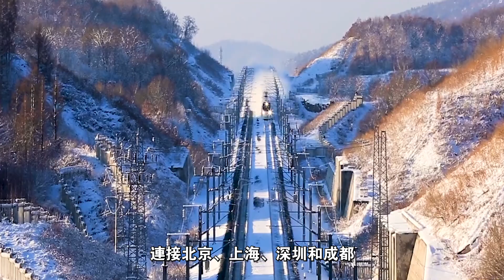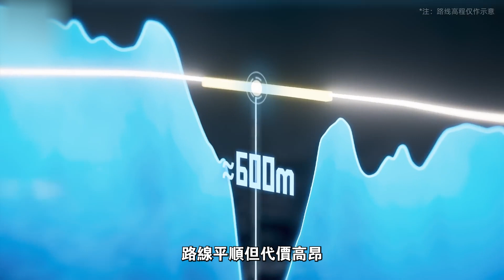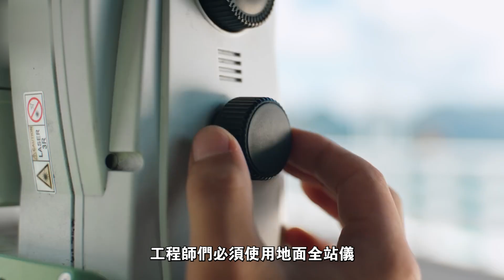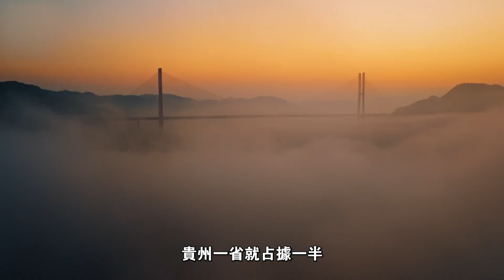「橫豎」都是世界第一！世界最高的橋梁建成通車，美國人看完後沈默了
當美國還在爭論老化橋梁的修繕預算時，
中國工程師，已經在625公尺的雲端造出一座「不可能存在」的橋——花江峽谷大橋。

這座橋，比廣州塔還高，比金門大橋更壯觀。
三年完工，主跨1,420米，橫越深達2,000英尺的峽谷。
它承受了96輛重型卡車、3,700噸荷載測試，並通過了全球最嚴苛的安全標準。

它不僅是一座橋，更是一場宣言：
世界工程奇蹟的中心，正在從美國轉向中國。

這不只是建築的勝利，更是意志、速度與科技的象徵。
花江峽谷大橋——從雲中降臨的奇蹟，讓全世界重新定義「不可能」。